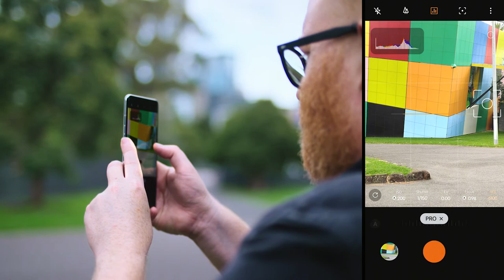OPPO Find X5 Pro | 11 Questions with Hasselblad Master Ben Thomas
You asked the questions... Ben Thomas has the answers!

Check out this rare opportunity to hear a Hasselblad Master at work, as we recorded Ben's responses to 11 of his favourite queries regarding mobile photography on the OPPOFindX5Series.